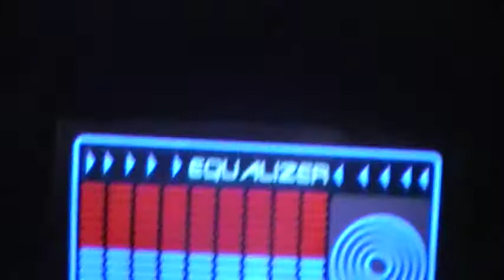SoTa PoP gOoNz T.V. Presents: What U On Weds Live From Da Street, Da Lounge, N More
WTF!!! Mr. Hayes shirt